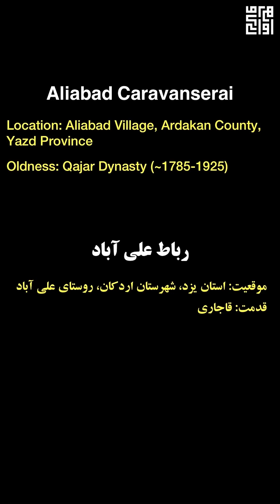کاروانسرای مهجور علی آباد / Abandoned caravanserai of Aliabad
✅ In this video, I will take you to see the abandoned caravanserai in Aliabad village, Yazd Province. A two-story caravanserai with beautiful entrances, unfortunately, parts of it have been destroyed due to the negligence of the authorities.

✅‌  در این ویدیو شما را به تماشای کاروانسرایی مهجور در روستای علی آباد در شهرستان اردکان استان یزد خواهم برد. کاروانسرایی دو طبقه با ورودی هایی زیبا که متاسفانه در سایه غفلت مسیولین، بخش هایی از آن تخریب شده است.
🔺 َAliabad Caravanserai
 🔻 رباط علی آباد
📌 Location: Aliabad Village, Ardakan County, Yazd Province, IRAN.
📌 موقعیت: استان یزد، شهرستان اردکان، روستای علی آباد
🔴 Oldness: Qajar Dynasty
قدمت: قاجاری  🔴
🔸 برای دیدن زیبایی ها، طبیعت، هنر و بناهای تاریخی ایران، کانال ما رو سابسکرایب کنید.همچنین می تونید آوای دورها رو در شبکه های اجتماعی زیر دنبال کنید:
🔸 Oldest Safe Deposit Box in the World: Saryazd Castle 1/ قدیمی ترین صندوق امانات جهان: قلعه سریزد1
🔸 Stone Garden; A Garden With Fruits of Stone / باغ سنگی؛ باغی با میوه هایی از جنس سنگ
🔸 village house in the middle of the jungle / خانه ای روستایی در دل جنگل های گیلان